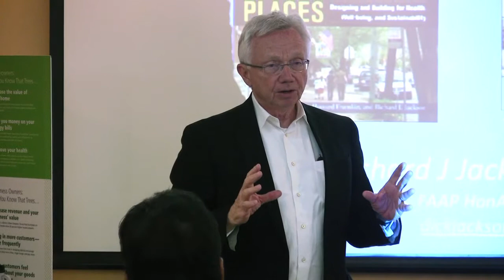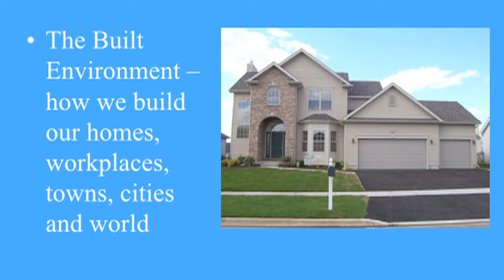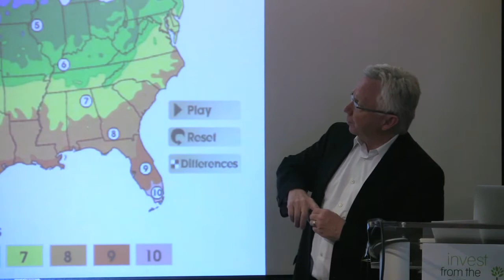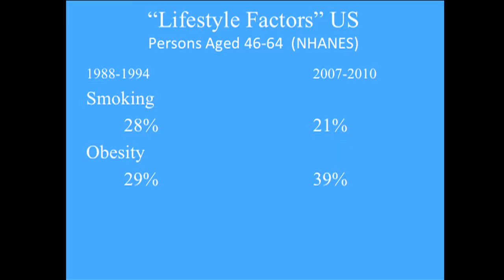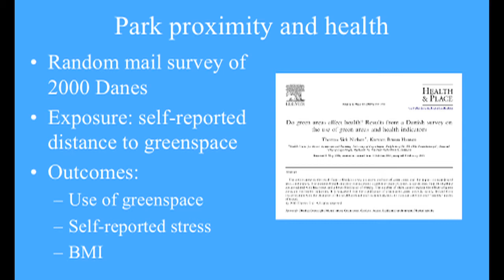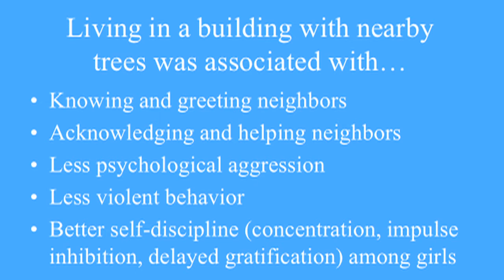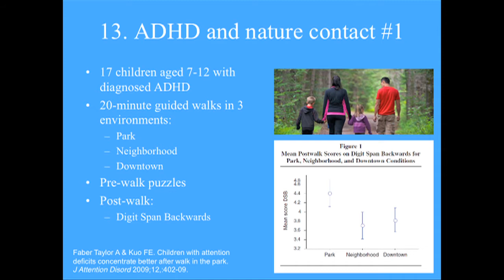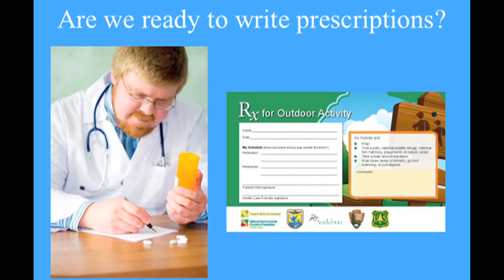Dr. Jackson - Green Public Health Solution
Dr. Dick Jackson of the UCLA School of Public Health explores how trees are an important part of building healthy communities. The talk was given as a part of the Invest from the Ground Up! campaign by the California Urban Forest Council. Dr. Jackson gave this speech at the East Hollywood Business Improvement Forum held at the Hollywood Hotel in June of 2013. Million Trees LA partnered with the California Urban Forest Council, the Los Angeles Beautification Team, and the East Hollywood Business Improvement District to put on the event for local businesses, including the major hospitals in the neighborhood.